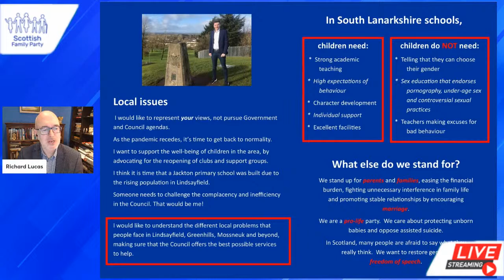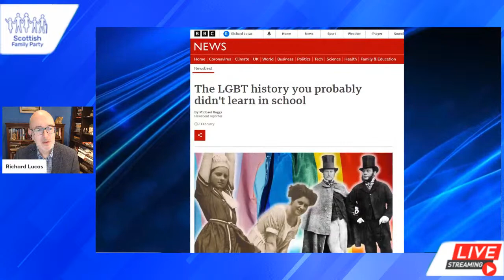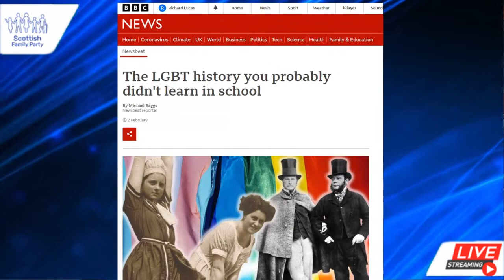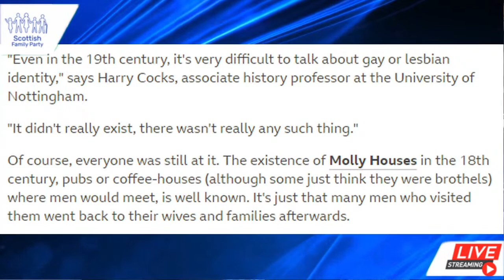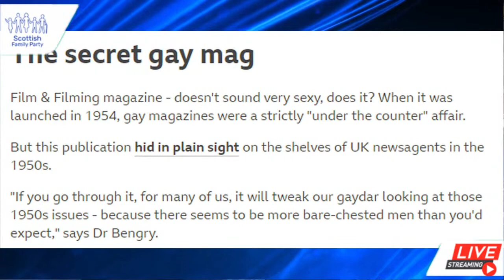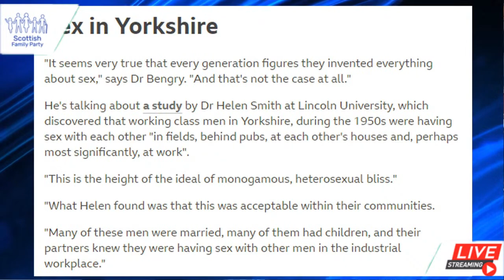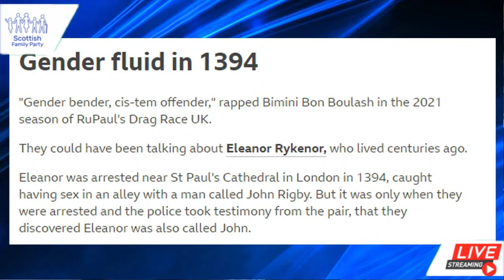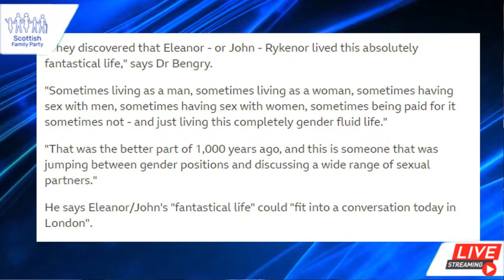Dr Lisa Nolland of the Marriage, Sex and Culture Group